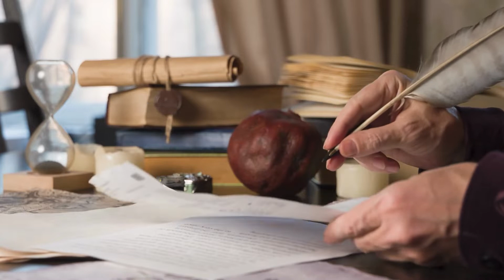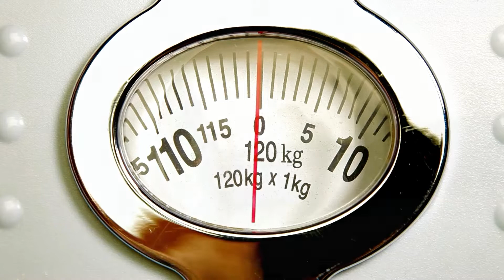10 Interesting Facts About FRANCE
There are many reasons you choose France as one of the most beautiful nations in the world, from visiting the lavender fields of Provence to touring magnificent chateaux. How well do you actually know the nation, though? Here is the 10 interesting facts about France.

The purpose of the Callidus Earth youtube channel; to produce information in the field of earth and space, information on daily life, personal development, top10 videos, entertaining and instructive videos.